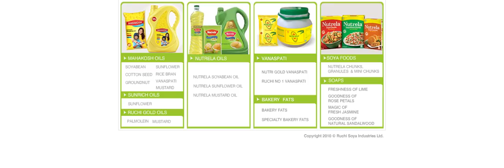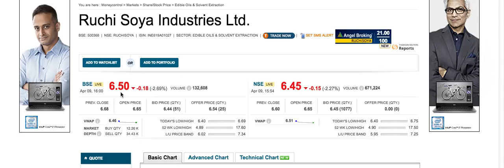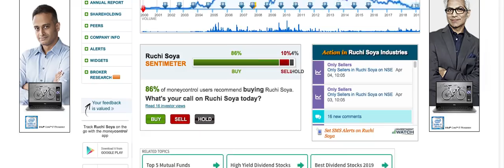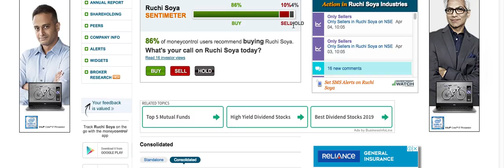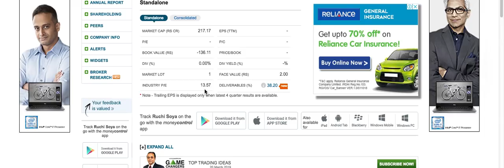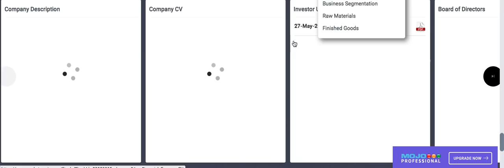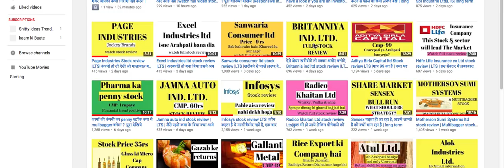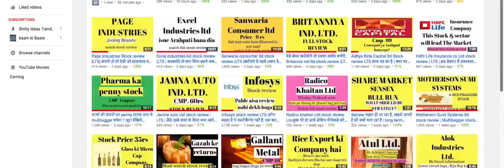Ruchi soya stock review |Lts| पतंजलि के खरीदने पे क्या ये penny stock आपको मालामाल बना देगी